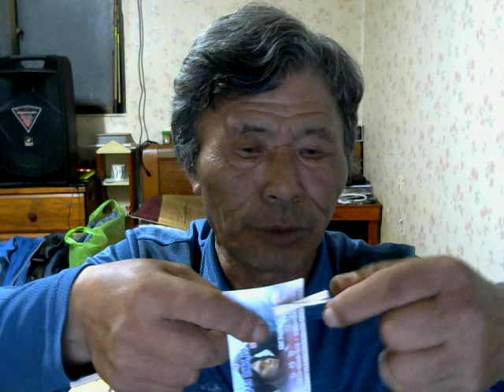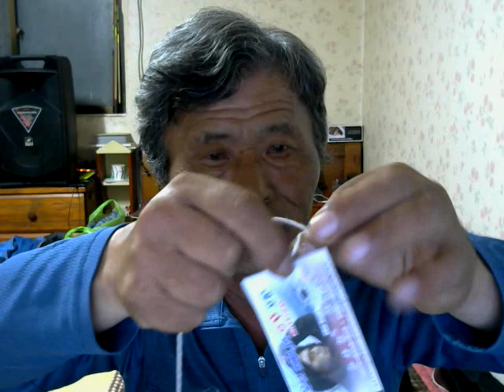전영민 게낚시 한수배우기 2부 동영상36 [구독 와 좋아요 헤주세요]